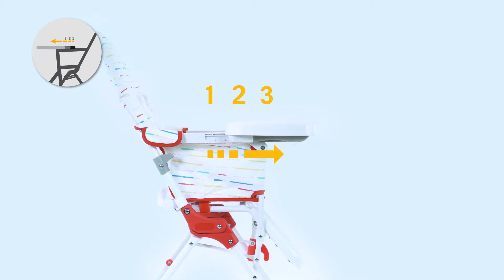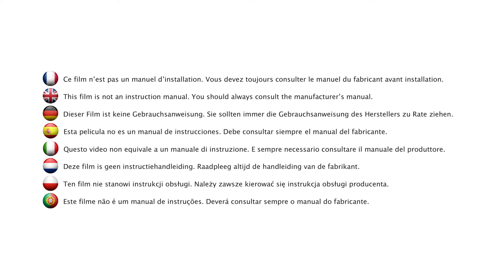Cadeira de mesa KEENY